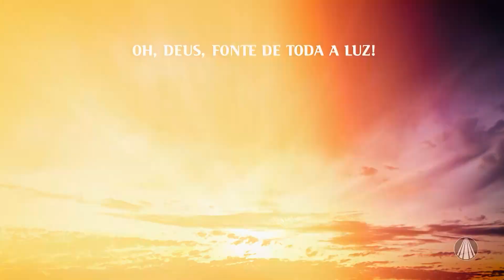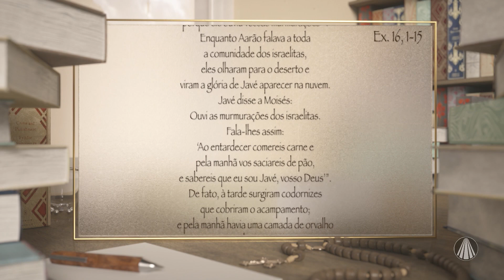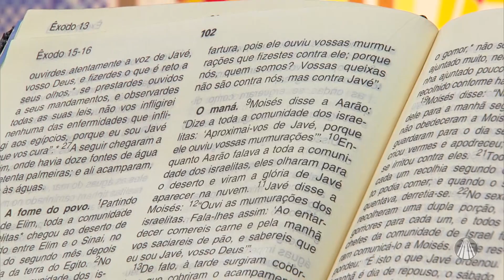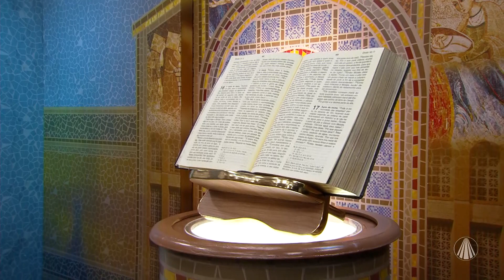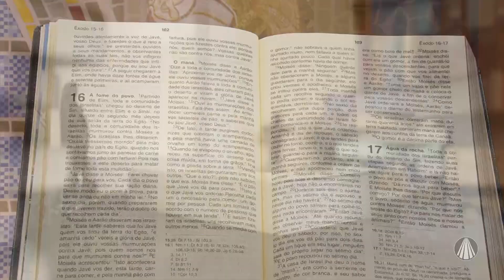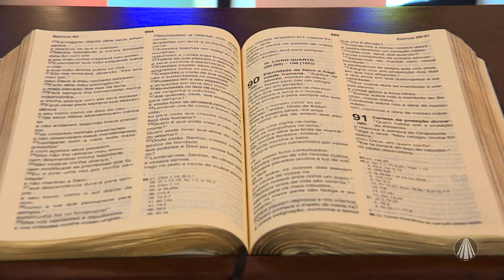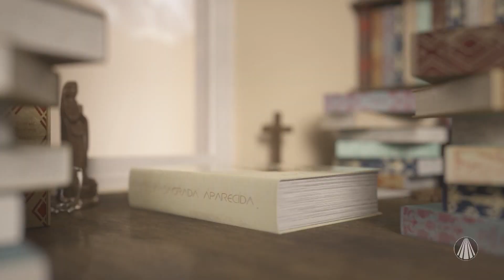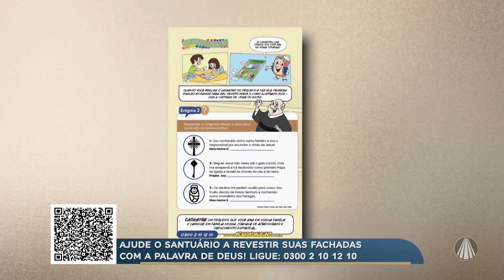Jornada Bíblica: O Maná (Ex 16,1-15)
No Jornada Bíblica, o Missionário Redentorista Pe. Rodrigo Arnoso traz uma reflexão sobre O Maná (Ex 16,1-15) e esclarece dúvidas bíblicas. Além de contar com a participação da Ir. Custódia, que nos ajuda a compreender e rezar os salmos e com o Pe. Ulisses nos auxilia no seu Plantão Bíblico. Confira!

Ligue: 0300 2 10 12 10